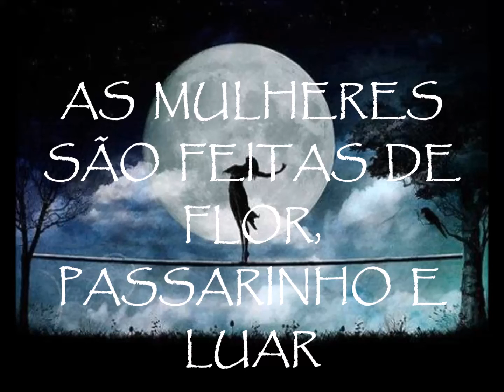AS MULHERES SÃO FEITAS DE FLOR, PASSARINHO E LUAR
Letra: Ernani Fornari & Claudio Fornari
Música, instrumentos e voz|: Ernani Fornari

As mulheres são seres divinos
Que o Criador escolheu prá morar,
Prá através de menina e menino
Poder brincar de se multiplicar,
E é honrando esse feminino
Que eu vim aqui prá cantar,
Que as mulheres são feitas de flor, passarinho e luar.

Um coquetel de emoções
Hormônios e a força do mar
Cabelos de cachoeira
E um coração de cuidar,
Fecundam a Terra inteira
Numa imensa explosão de criar,
Porque as mulheres são feitas de flor, passarinho e luar.

Balança na brisa do vento
A deusa do eterno dançar
E a força desse sorriso
Vem do seu poder de amar,
Abraça a vida inteira
Repleta de tanto doar,
E essas mulheres são feitas de flor, passarinho e luar.